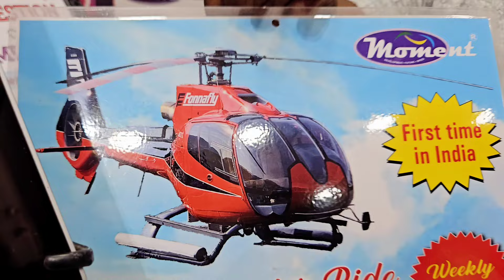Free Bike & Free Helicopter Ride with Mobile Phone at Moment Enterprise. Apple Authorised Store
India's Biggest Festival Offer on Smartphone.
Free Helicopter Ride
🟢🔥3 Offer with 1 Phone
🎁● 6 Assured Gifts
🎁● Weekly Lucky Winner, Free Helicopter Ride
🎁● MEGA Lucky Winners, Bike, TV, Washing Machine & many more